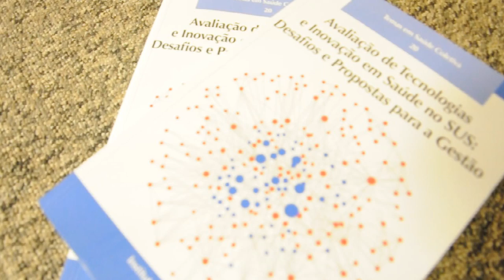Lançamento livro ATS